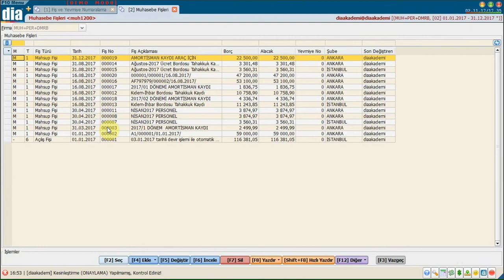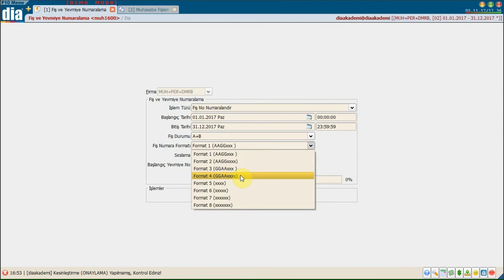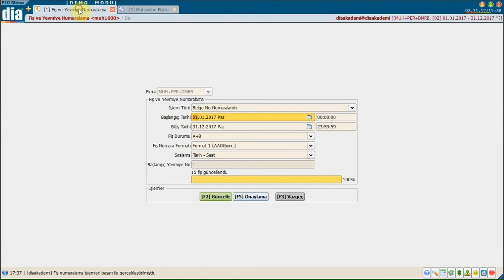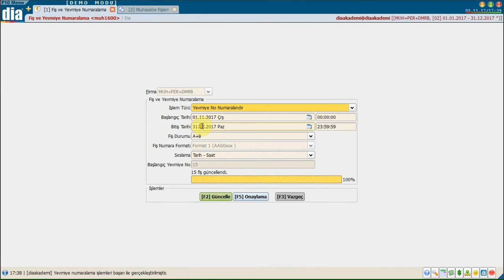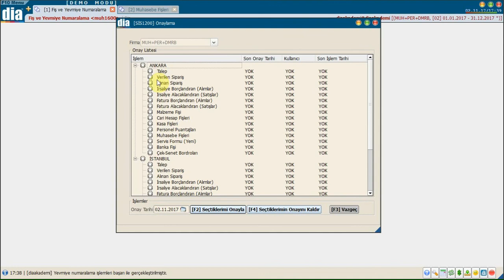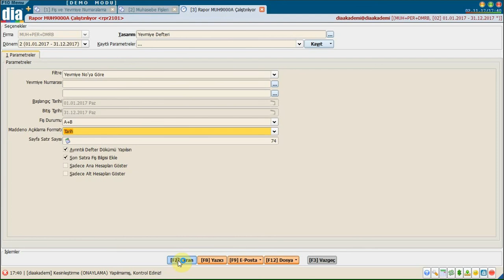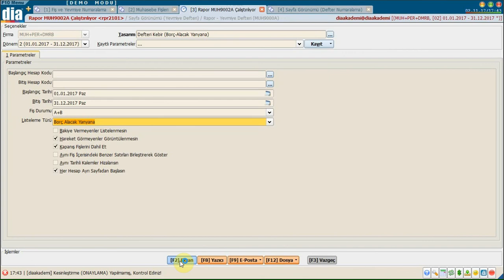DİA Akademi - Yevmiye Defter Dökümü Nasıl Alınır?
DİA Akademi - Bu videoda yevmiye defter dökümünün nasıl alındığı anlatılmaktadır.